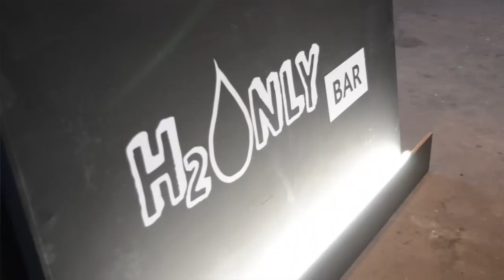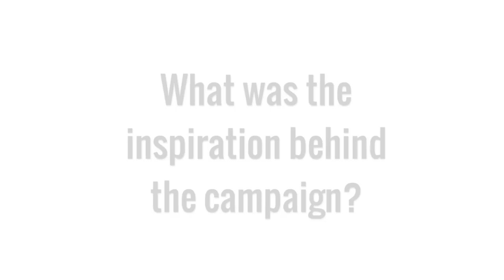RNLI & H2Only: 'London's first water-only bar'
Marketing talks to Kate Whitlock, marketing manager at RNLI, about the inspiration behind the pop-up, part of their H2Only campaign.